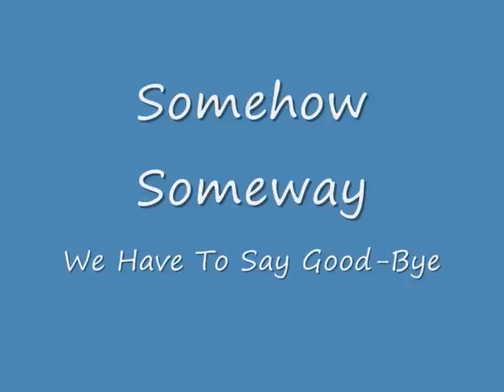Pokemon Live - The Time Has Come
This Video With Ash and Pikachu the anime versions